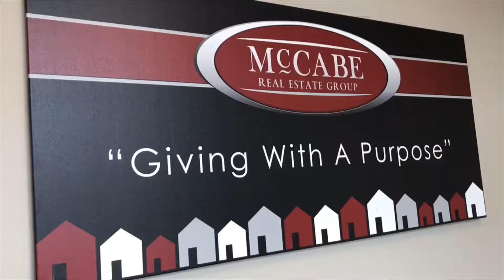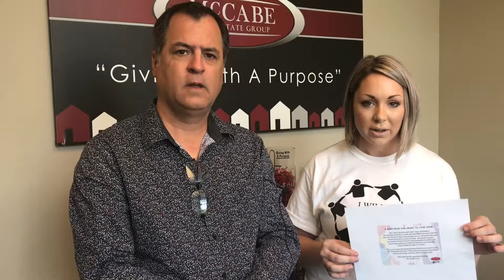Toddcast September 6th, 2019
I Will Be Your Friend Campaign!

Click your HD setting to see better quality video.
The McCabe Real Estate Group
20512 SW Roy Rogers Rd, Ste 106 - Sherwood, OR 97140

Looking to buy or sell a home? Give us a call today!